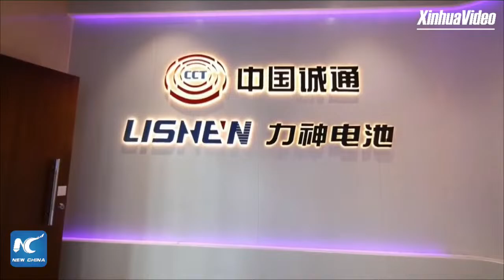Exploring China's lithium-ion battery manufacturer in Tianjin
China's lithium-ion battery industry has maintained sound growth momentum this year. Xinhua's Zhang Yuqi visits one of China's top lithium-ion battery R&D firms in Tianjin to explore more. (Recorded)